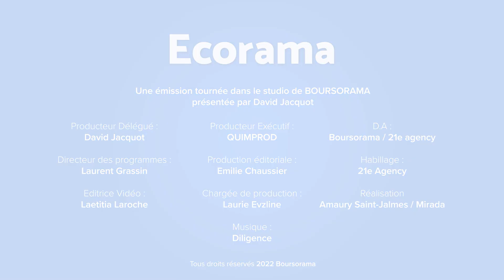Bond de 52% des rémunérations des patrons du CAC 40 : une inflation sans fondement ?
Selon les derniers chiffres de Proxinvest, la rémunération des patrons du CAC 40 est en hausse de 52% en 2021. Comment expliquer cette augmentation spectaculaire ? Réponse avec Bruna Basini, rédactrice en chef adjointe au JDD. Ecorama du 23 novembre 2022, présenté par David Jacquot sur Boursorama.com
→ Retrouvez la dernière interview de Bruna Basini, "Aides à l'énergie : un mini bouclier pour les entreprises ?"